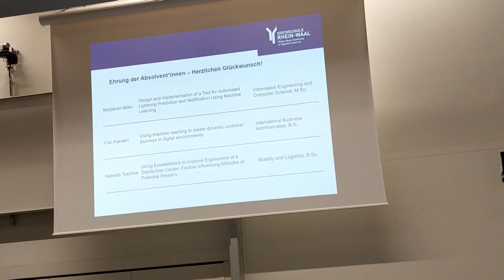জার্মানীতে পোস্টগ্র্যাডুয়েশন অনুষ্ঠান কেমন হয় ? | Post Graduation Ceremony of HSRW Convocation 2023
জার্মানীতে পোস্টগ্র্যাডুয়েশন অনুষ্ঠান কেমন হয় ?  | Post Graduation Ceremony of HSRW Convocation 2023 | Hochschule Rhein-Waal Graduation Ceremony 2023